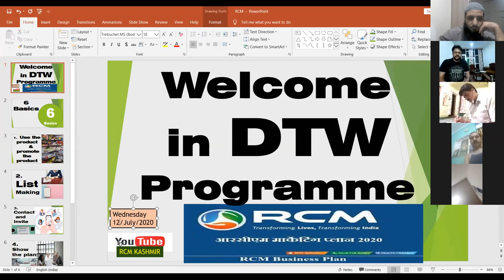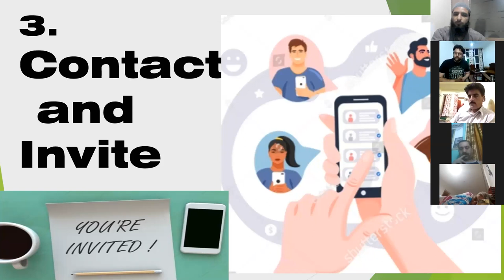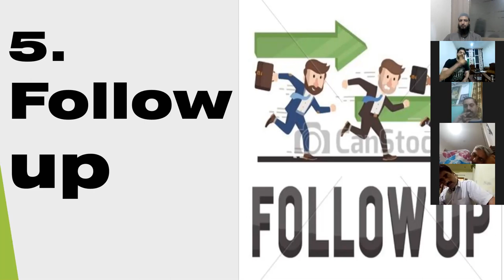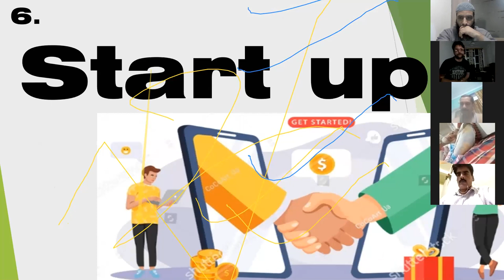DTW (Six Basics of RCM)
Basics of Network Marketing